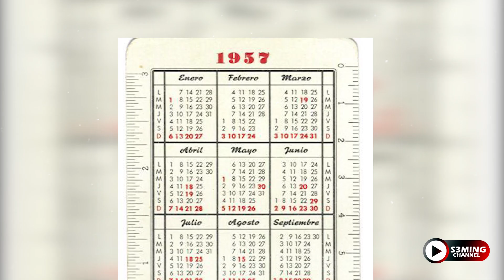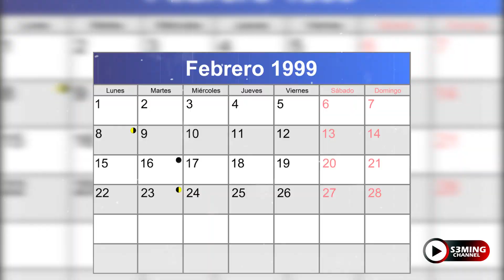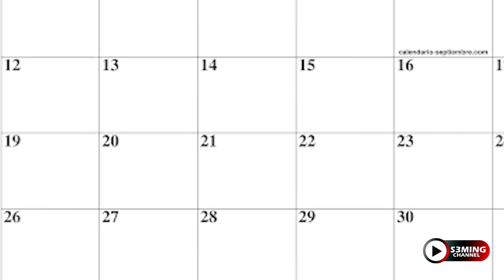ESTA ES LA HISTORIA REAL DE WILBER VARELA | CONOCIDO COMO MILTON JIMÉNEZ "EL CABO"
Wilber Alirio Varela Fajardo; más conocido como alias Jabón fue un narcotraficante colombiano y uno de los líderes del Cartel del Norte del Valle, quien estaba incluido en la lista de los diez más buscados de la DEA; también se le conocía por los alias de 'José García', 'el viejo' y 'el Negro' ‘el cabo’